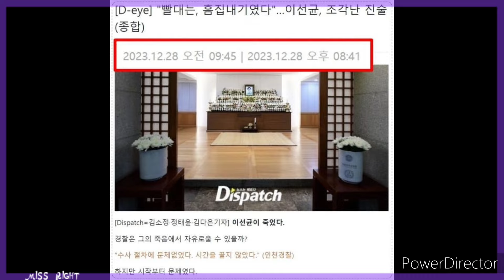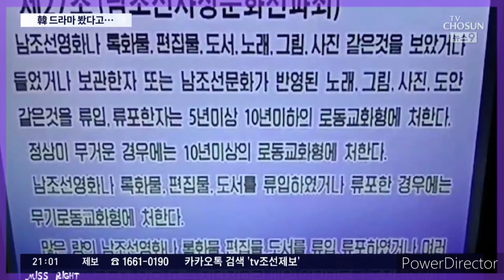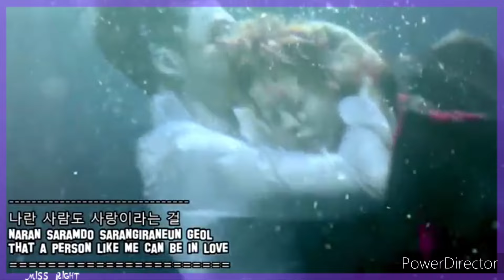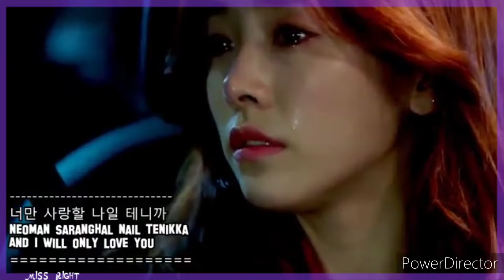ГОН ХЁ ДЖИН, ПАК СО ДАМ И ЛИ ДЖОН ЫН. "ЧУДЕСНЫЙ МИР". "ВО ВРЕМЯ МЕТЕЛИ" I DORAM's NEWS I MISS RIGHT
Популярная манга об индустрии развлечений “Звездное дитя” получит адаптации в виде фильма и дорамы.
Esquire опубликовали фотографии актрисы Шин Хе Сон.
Фильм “Ночная жара” подтвердил актёрский состав.
Шоу “Crime Scene Returns” поделилось индивидуальными постерами участников.
Ли Тэ Хван может присоединиться к актёрскому составу дорамы “DNA Lover”.
Приготовьтесь к выходу долгожданного фильма-адаптации “Всеведущий читатель“.
Популярное романтическое шоу Netflix “Single’s Inferno” вернется с 4-ым сезоном.
Новая дорама KBS 2TV “Взять себя за шиворот” поделилась первыми кадрами с Ён У Джином и Чан Сын Джо.
Шин Ха Гюн, Ли Чон Ха, Джин Гу и Чо А Рам вместе сыграют в новой дораме.
Состоялась премьера кинофильма “Путешествие цветка” .
Ча Чон Хва скоро станет мамой.
Джу Джи Хун может сыграть в новой романтической дораме.
Дилан Ван принял участие в съёмках для февральского выпуска журнала Harper’s Bazaar.
Полиция сообщила, что провела в офисе Dispatch обыск и изъятие.
 “Королева живет в Сеуле” с Хан Йе Сыль в главной роли не будет запущена в производство.
Видео зафиксировало момент приговора двум подросткам к 12 годам тяжёлых трудовых работ за просмотр южнокорейских дорам.
Предстоящий фильм «Раскопанная могила» выпустил кадры с Ли До Хёном.
В 2024 году на KBS2 начнётся трансляция романтической дорамы «Дорогой М».
На Ин У покинул Cube Entertainment спустя 12 лет.
Триллер “Чудесный мир” поделился первым тизером.
Опубликован первый кадр из дебютного фильма Джэхёна из NCT «Ты умрешь через шесть часов».
Объявлена дата премьеры дорамы “Во время метели”.
Продолжаются съёмки исторической дорамы “Легенда о Цзан Хае”.
Несколько корейских актрис присоединятся ко второму сезону американского сериала Netflix «Рекрут»!
Журнал W Korea недавно опубликовал фотосессию Пак Со Джуна с Chanel.
Гон Хё Джин, Пак Со Дам, Ли Джон Ын и другие могут сняться вместе в новом фильме.
Ом Хён Кён и Со Джун Ён могут встретиться в новой дораме.
Новая дорама MBN “Наследный принц исчез” выпустила кадры актёрского состава во время чтения сценария.